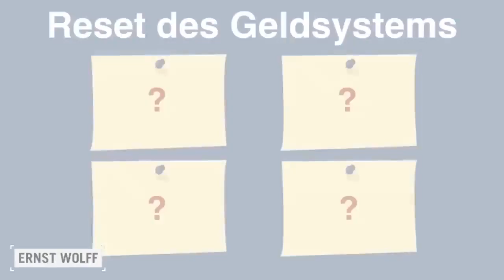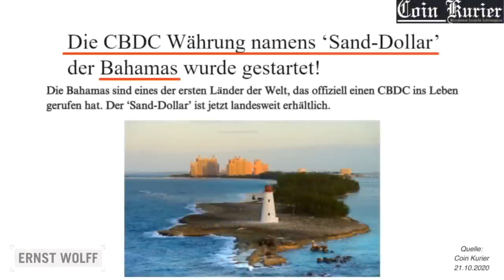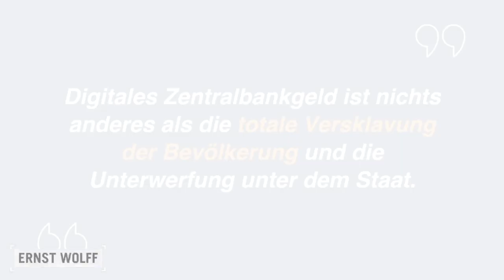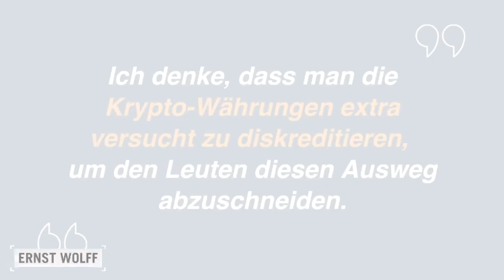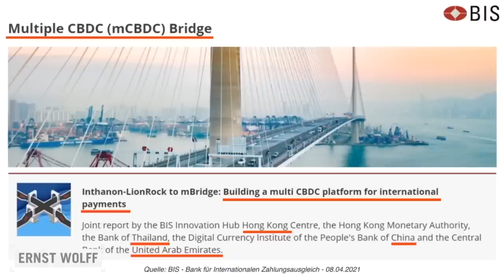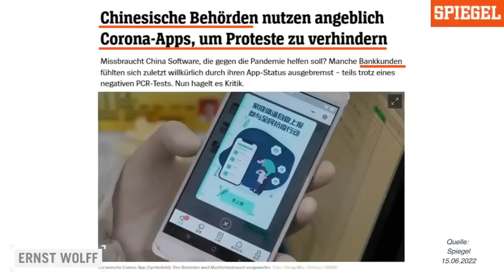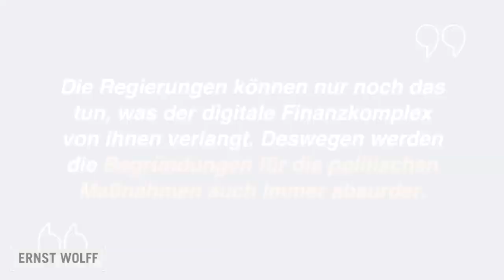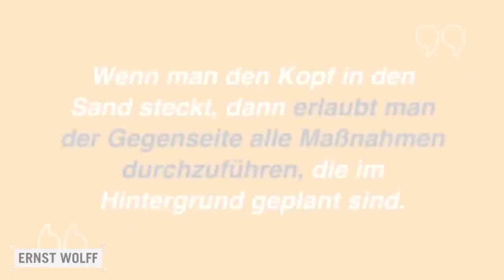Reset des Geldsystems Ernst Wolff im Gespräch mit Thorsten Wittmann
Es wird nicht aufhören, wenn wir nicht nein sagen

5G ist der gravierendste Eingriff des Menschen in die Natur in der gesamten Menschheitsgeschichte! Durch die exponentielle Erhöhung der Strahlenbelastung ist nicht nur unsere körperliche Unversehrtheit dramatisch bedroht, sondern sie ist auch Türöffner für die Totalüberwachung der Menschheit...